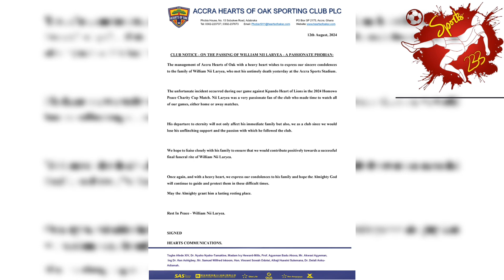KOTOKO X 🇩🇪GERMANY💔|| CAPE COAST NEW SCHEDULE + IBRAHIM OSMAN INFO + HEARTS OF OAK FANS DEATH